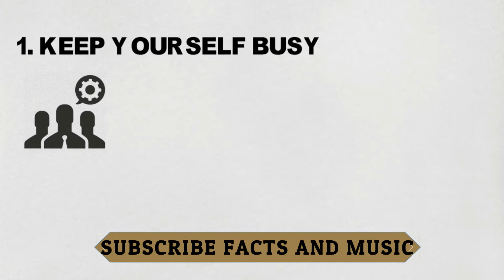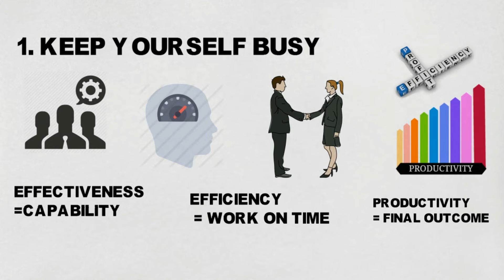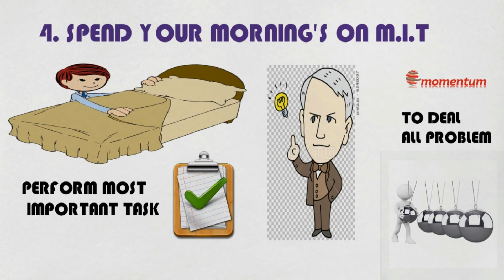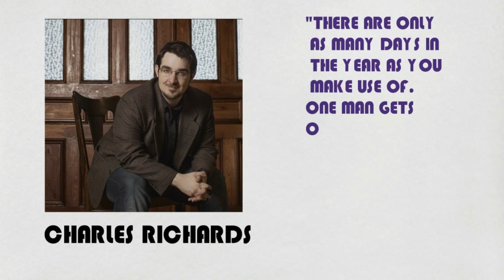Time को करो अपने हाथ मे | how to manage time effectively | time management tricks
Dosto iss video me Maine aapko bataya hai ki AAP apna time kaise manage kar sakte hai iska importance aur bhi bahut kuch.

Also Follow Fact Sutra on -